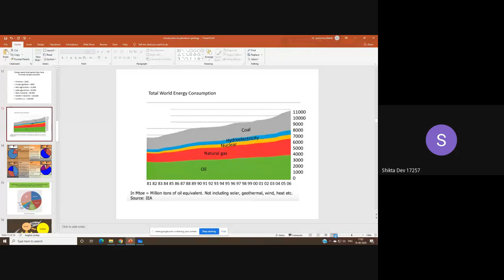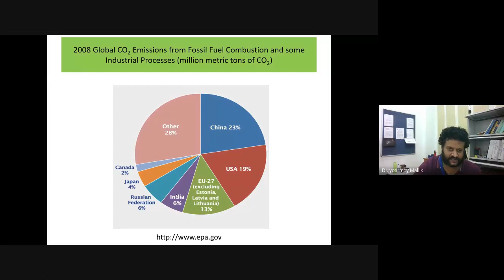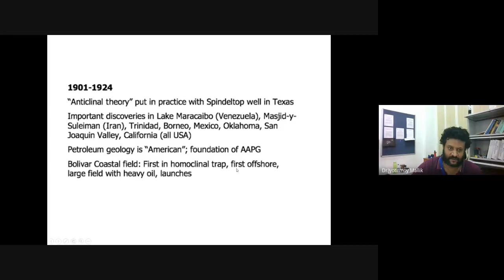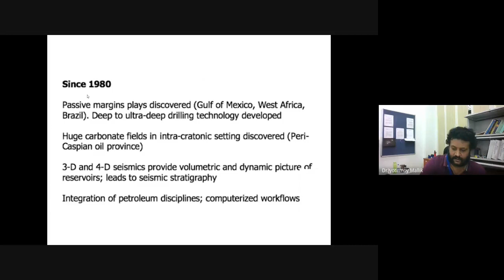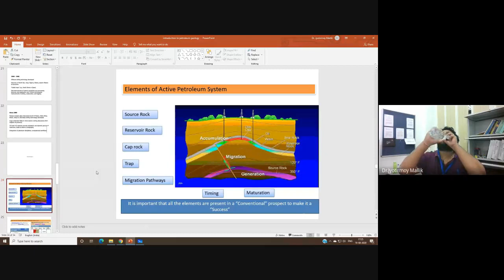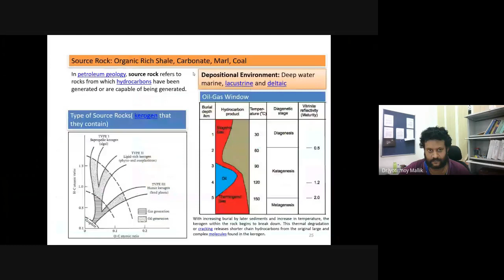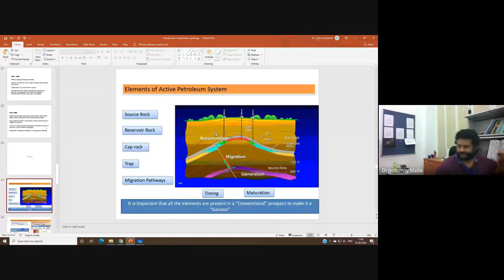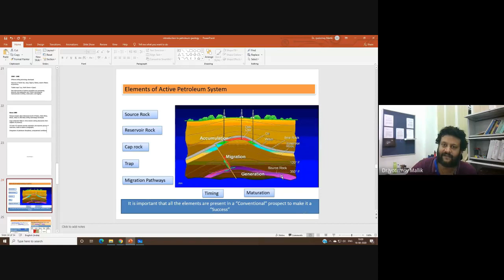Geology of Fuels class 2 2020 08 18 at 04 32 GMT 7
Geology of Fuels class 2